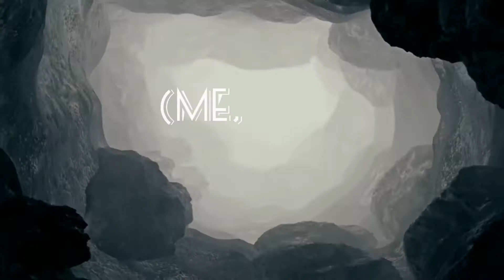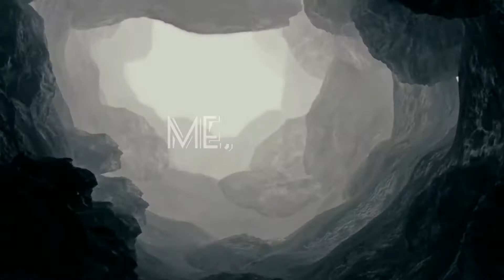Koven & ROY KNOX - About Me (You know everything about me) [LYRICS]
Spread the love for MUSIC ❤️